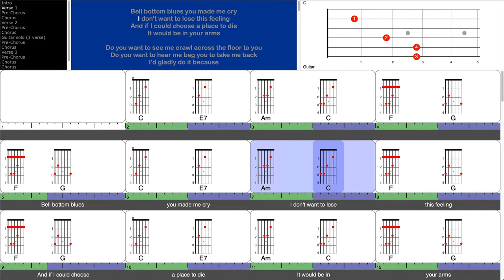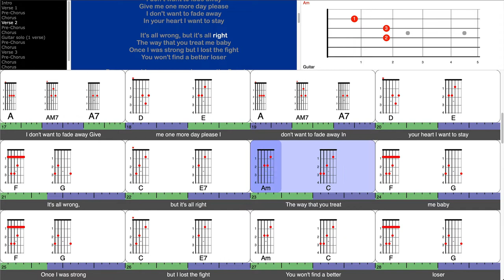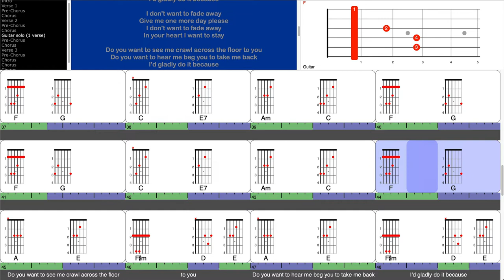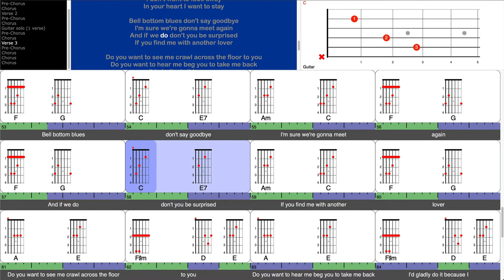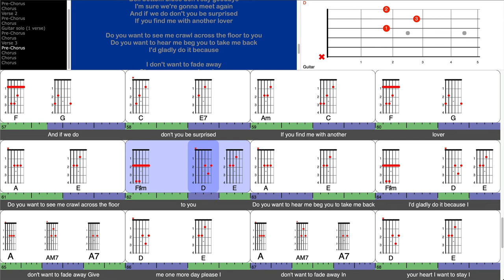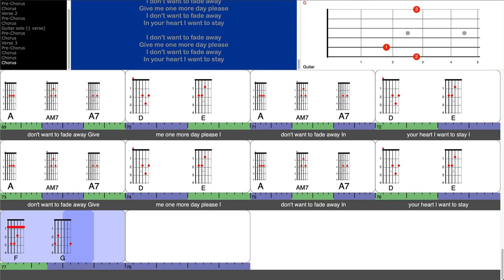Bell Bottom Blues - Derek and The Dominoes (play-along for guitar)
This is a screen-capture video from a TuneLing for "Bell Bottom Blues", by Derek and The Dominoes, from the classic album "Layla and Other Assorted Love Songs".

The FREE TuneLings app is fully interactive - you learn by playing along, with speed and pitch controls, looping, annotations, and power-features galore - for almost any stringed instrument. The app allows anyone to acquire, play, make and sell TuneLings - and musicians get paid!

to learn more, and get the App!